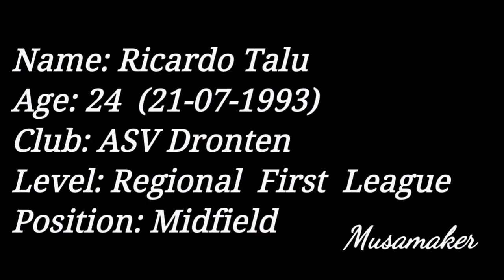Best of Ricardo Talu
Name : Ricardo Talu
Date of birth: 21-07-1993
Position: midfield (allround)
Club: ASV Dronten
Foot: Right